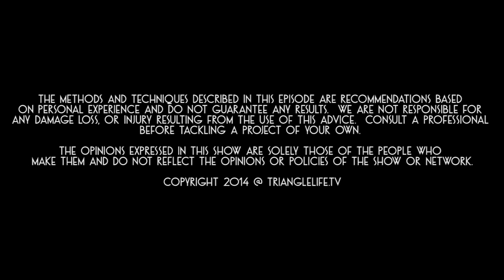Local Film Talk 022 - Film Influences (Christopher G. Moore Part 1)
In this episode, Christopher G. Moore shares his influences and passions while discussing his path to becoming a filmmaker.